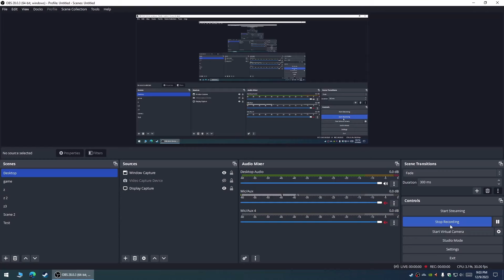[TF2] Finally Unboxing My 5 Swissmass Stockings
4 years ago, I downloaded Team Fortress 2 on my birthday. After which, I encountered my first Swissmass Event, where I got my first Gift-Wrapped Stocking, then I decided to wait until 2023 to get my fifth Gift-Wrapped Stocking, and I planned to have this video taken when the time came... And the time is now...

Finally... I have more backpack space...